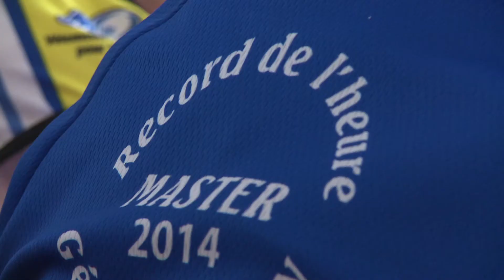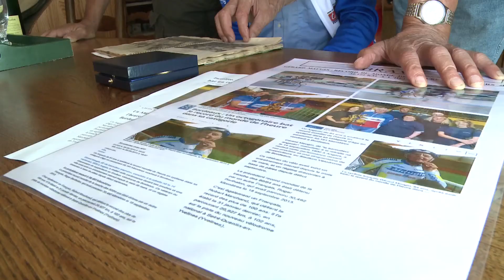Un brévinois recordman de l'heure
Gérard Maugin, habitant de St Brévin en Loire-Atlantique est devenu recordman du monde de l'heure cycliste sur piste dans sa catégorie des plus de 80 ans. A 84 ans, c'est à Bordeaux vendredi, devant sa famille qu'il a réussi l'exploit.